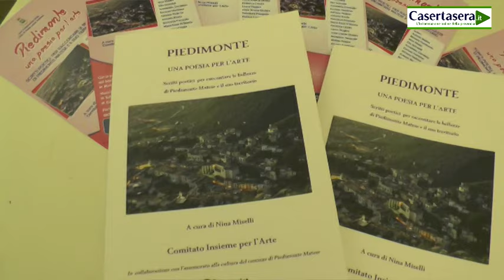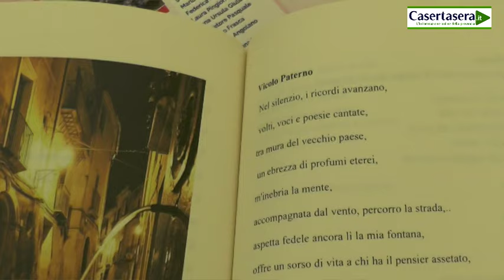Piedimonte una poesia per l'arte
Servizio di Valentina Monte
Riprese e montaggio di Valentina Monte